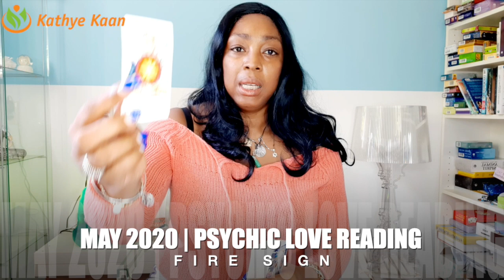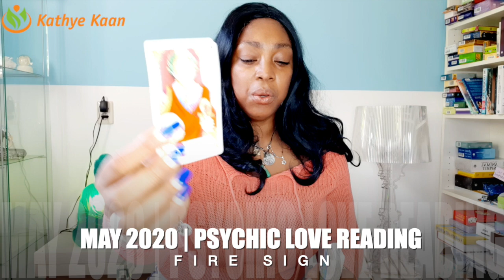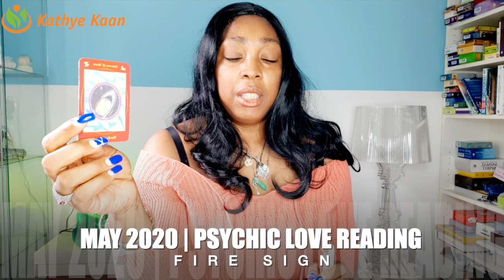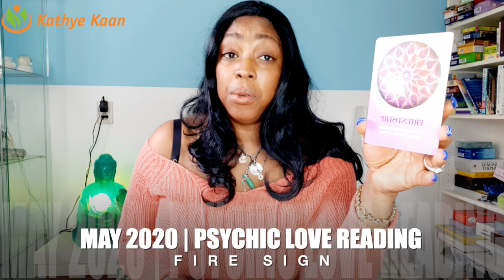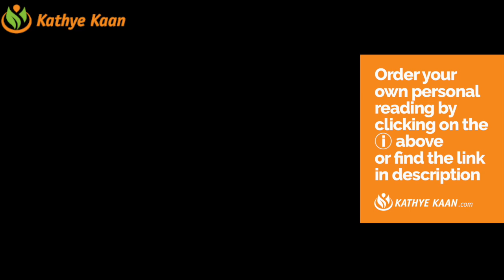MAY 2020 LOVE READING 💝 They are choosing you Love has return💐🌹ARIES LEO SAGITTARIUS OPHIUCHUS☀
Watch the EXTENDED LOVE TAROT READING MAY 2020 ARIES LEO SAGITTARIUS OPHIUCHUS FIRE ZODIAC SIGN Thank you for returning and enjoy your full extended READING by JOINING THE CHANNEL.
ARIES LEO SAGITTARIUS OPHIUCHUS PSYCHIC LOVE TAROT READING MAY 2020 BY KATHYE KAAN

 ARIES LOVE READING MAY 2020
 LEO LOVE READING MAY 2020
 OPHIUCHUS LOVE READING MAY 2020
 SAGITTARIUS LOVE READING MAY 2020

Kathye